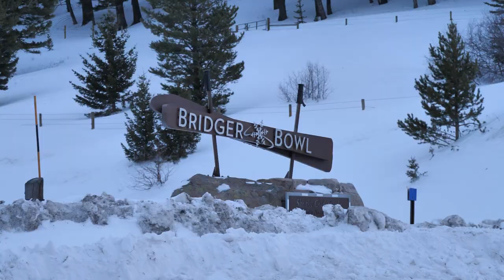Bridger Bowl Daily Video 02-25-2023